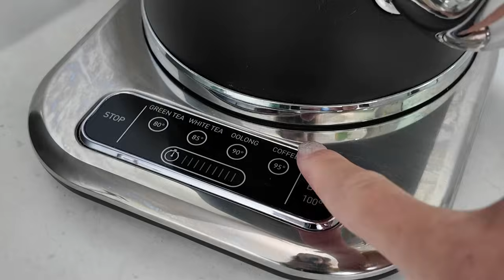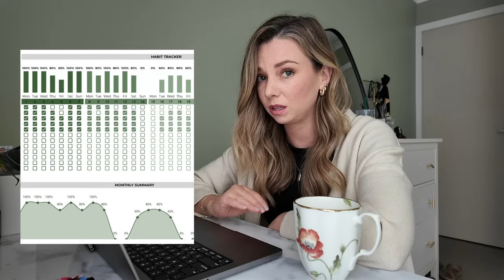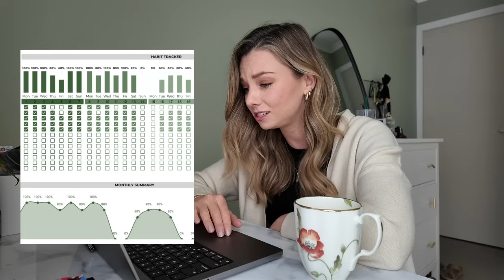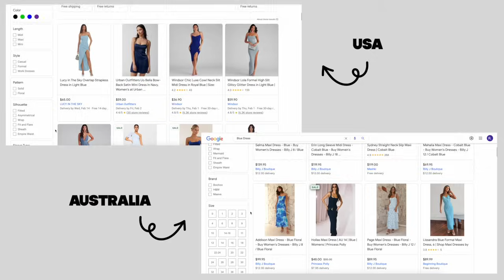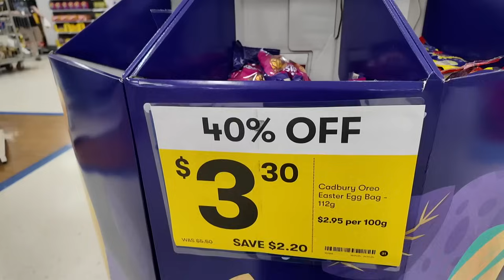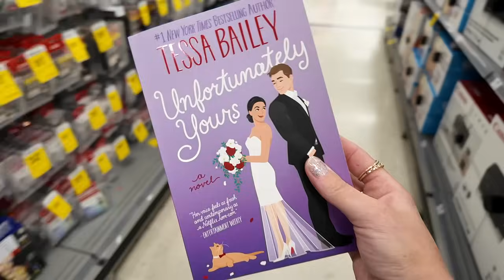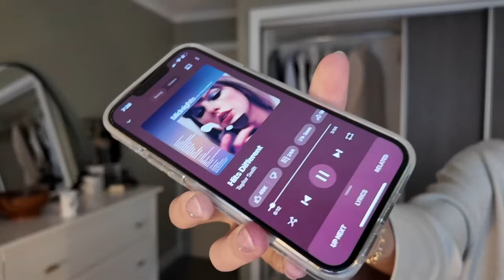Productive day in the life! Decluttering & organizing! Prepping for my NEW LIFE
Lets have a bit of a productive day! Running errands and I start decluttering and organising things for my upcoming move. Vegetable garden tour!

New version of my long cardigan cream

*Makeup*
NARS foundation
Charlotte Tilbury bronzer
Hourglass Concealer
Sephora red blush
Morphe 2 Palette
Hourglass mascara
Maybelline brow

*Jewellery*
Apple Watch
Pandora Ring
Mejuri Ring

SAVE $$$
3 months FREE music

Camera Equipment
Vlog camera